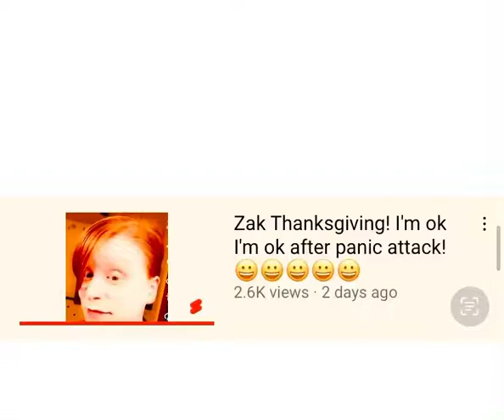Zak Thanksgiving! My 2.6K views yay!